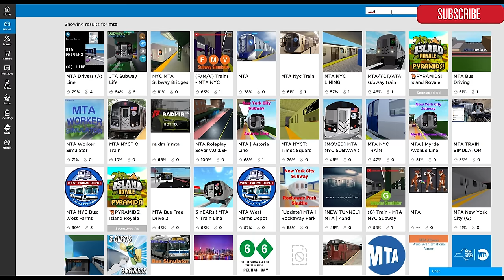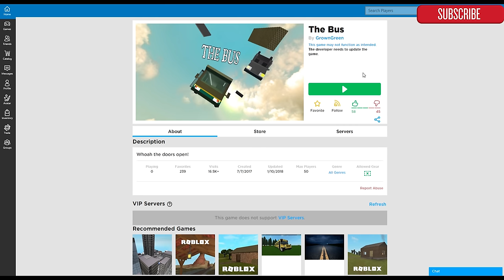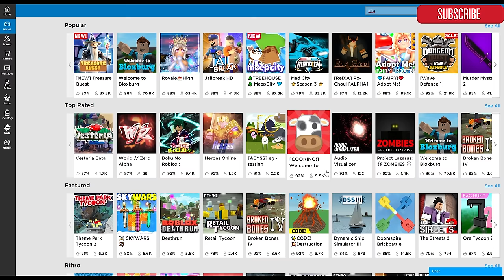Johny's Articulated MTA Bus Ride & MTA Bus Crash on ROBLOX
Hi guys in this video Johny rides and drives an articulated MTA bus and other mta buses in Roblox. These buses look just like the real MTA NYC city buses. We crash the articulated mta bus with other buses on roblox and play bus games.